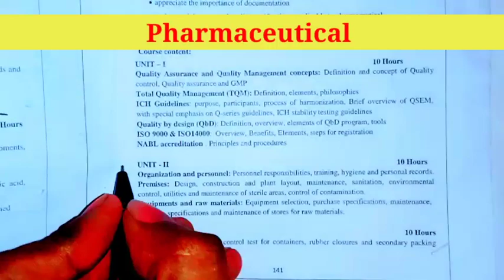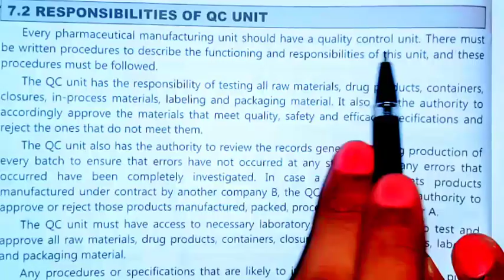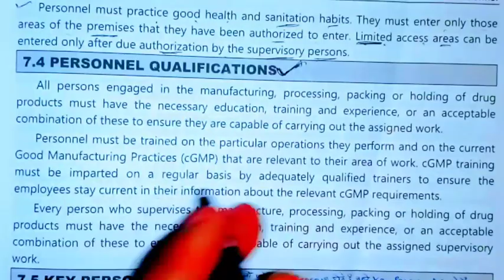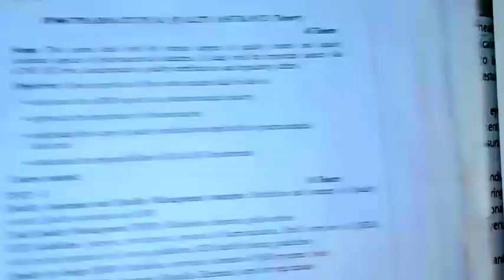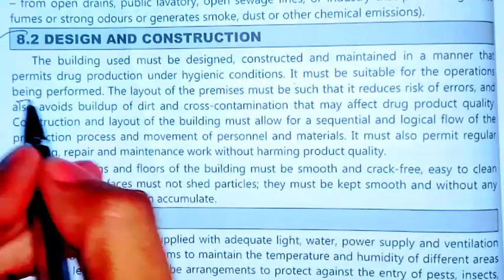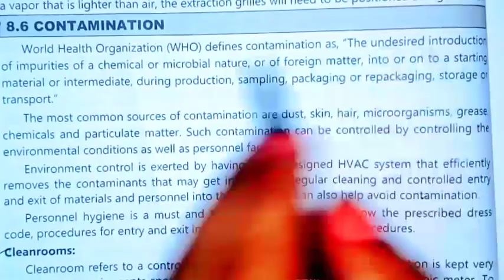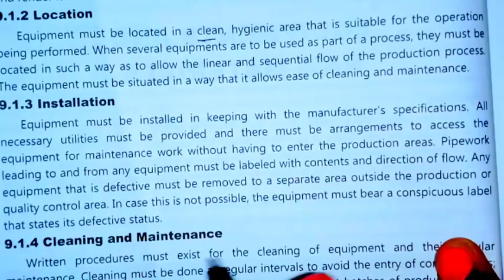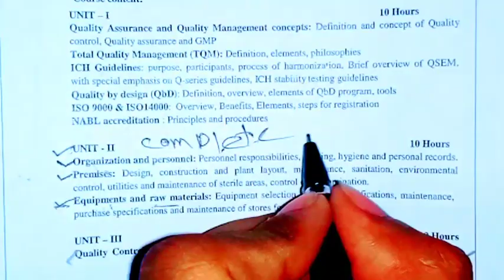Organization and personnel।Premises। Equipments and raw materials। Quality Assurance। Bpharm 6 Sem.